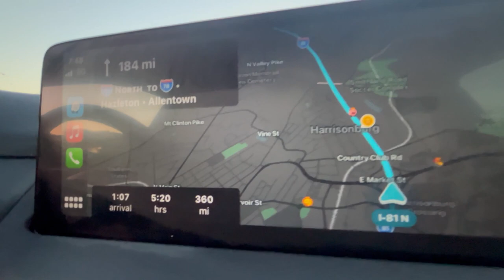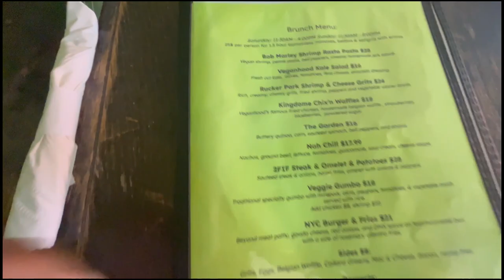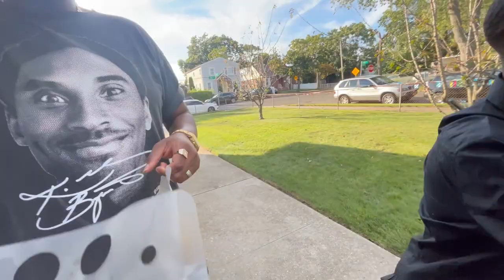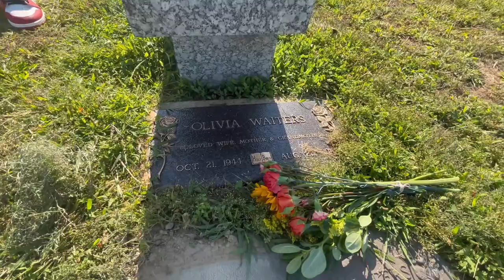EVERYDAY PEOPLE NYC | NY ROAD TRIP VLOG